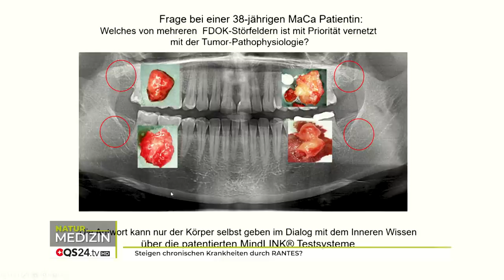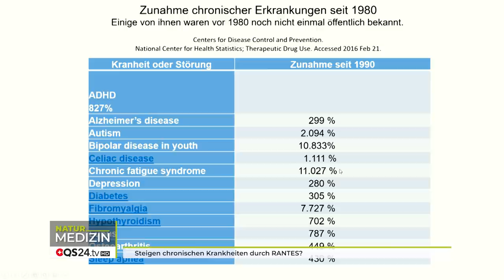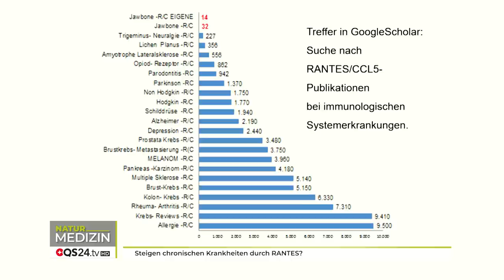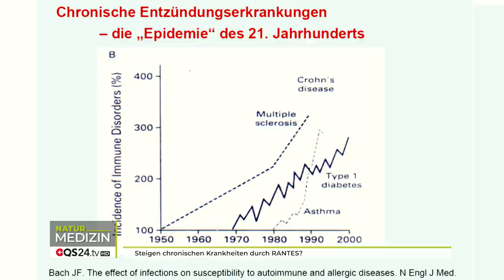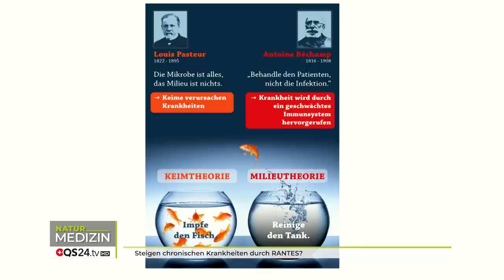Nehmen chronischen Krankheiten durch RANTES zu? | Dr. med. dent. Dr. Johann Lechner | NaturMEDIZIN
Chronische Krankheiten nehmen stark zu, aber warum? Kann das mit RANTES zu tun haben? Wenn man sich die Zunahme der chronischen Erkrankungen anschaut, wo Steigerungsraten von 300 % (Alzheimer) bis zu 11‘000 % (chronisches Müdigkeitssyndrom) vorhanden sind, fragt man sich schon, ob unser Gesundheitswesen wirklich Fortschritte gemacht hat. Nicht die Notfallmedizin – sondern die Medizin, die sich den chronisch Kranken widmet. Was läuft hier falsch? Hat es mit der Genetik zu tun? Nein. Hat es mit dem höheren erreichbaren Lebensalter zu tun? Nein. Was bleibt übrig? Die veränderten Ko-Faktoren wie z.B. Umweltfaktoren und Trigger Faktoren. Und besonders bei den Trigger Faktoren kommt RANTES ins Spiel.
RANTES – heutzutage wissenschaftlich hervorragend durch tausende Studien gut im Zusammenhang mit chronischen Erkrankungen dokumentiert, wird aber bis heute nicht gesucht. Diese Schlüsselaufgabe müssen die Zahnärzte übernehmen. Aber alle Ärzte müssen diese Zusammenhänge verstehen und aktiv ihre Patienten zur Diagnostik dem Zahnarzt überweisen. Wo ist aber das Interesse, diese Zusammenhänge zu lehren? Der herausragende Zahnarzt und Wissenschaftler mit über 40 Jahre Erfahrung hat durch Laboranalysen zusammenhänge gefunden, die Revolutionär sind und ein Schlüssel zur Behandlung von chronischen Erkrankungen werden kann.

Moderator: Alexander Glogg
Zu Gast: Dr. med. dent. Dr. (Ph.D.-UCN) Johann Lechner, Zahnarzt und Wissenschaftler
Sendungsnummer: Nhol_201217-S5_lechner

Praxisklinik Ganzheitliche Zahnheilkunde
Dr. Dr. (PhD-UCN) Johann Lechner
Grünwalder Strasse 10A
DE-81547 München